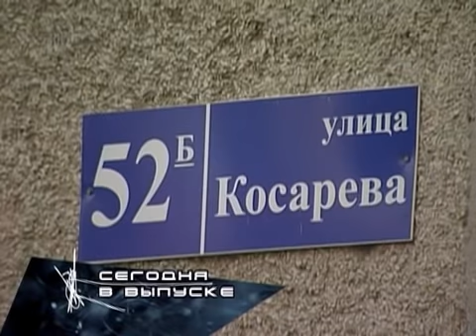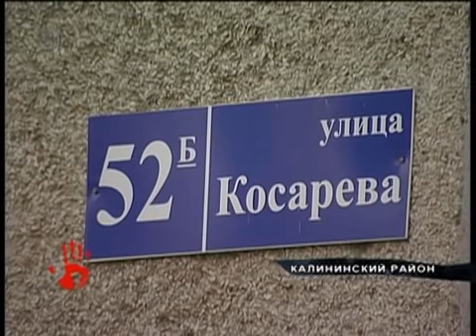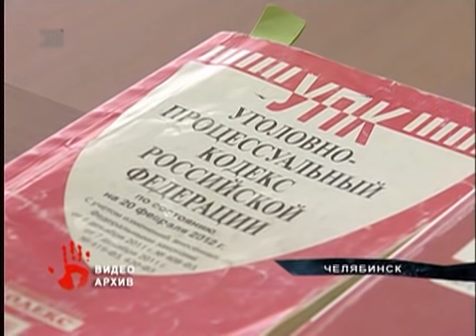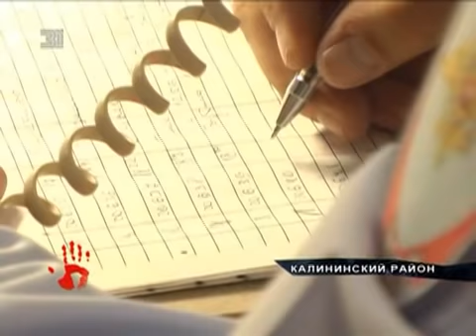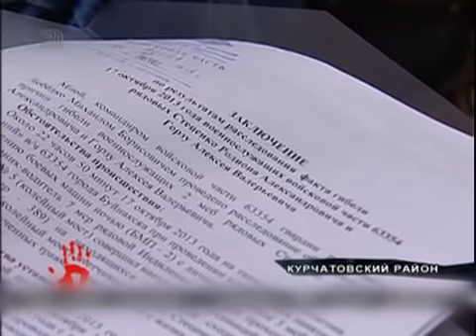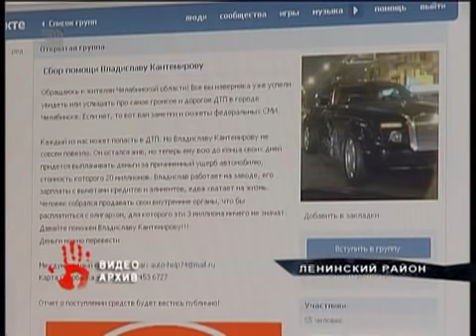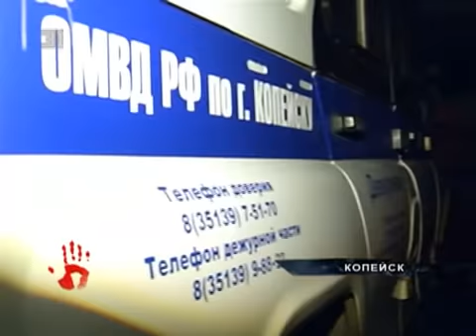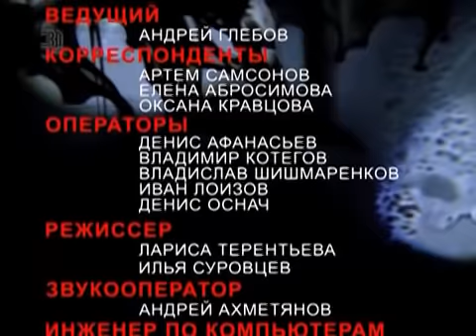Итоговый выпуск Агентство чрезвычайных новостей